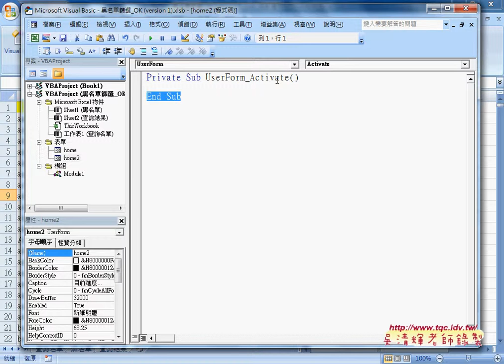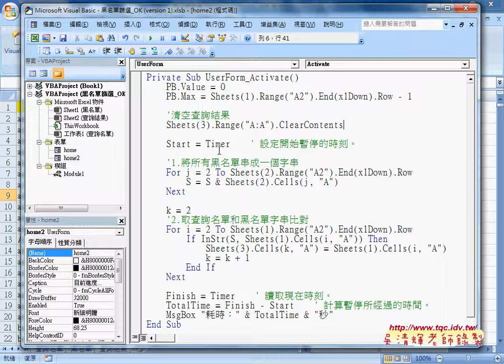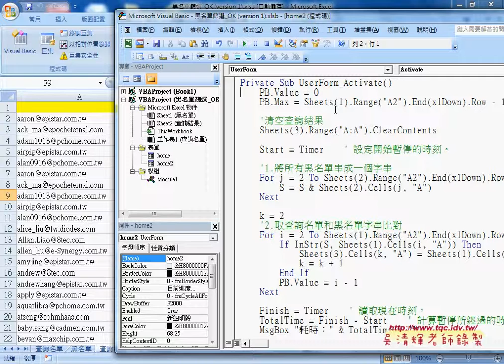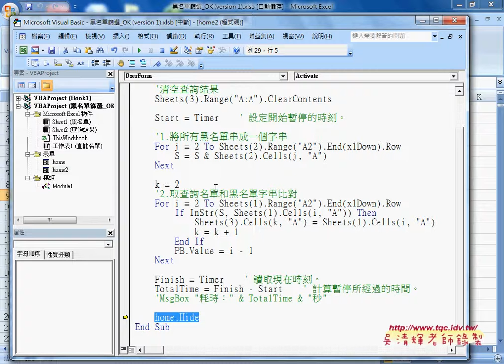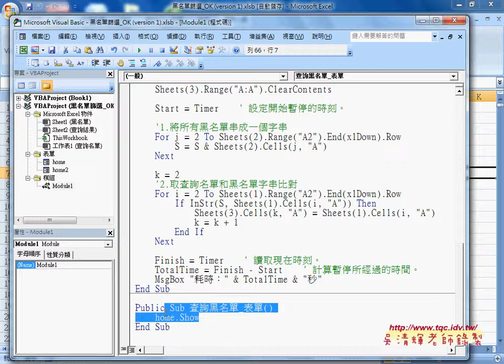06 ProgressBar表單程式設計重點說明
EXCEL函數與VBA雲端班第13次上課影音教學

01_黑名單篩選範例說明
02_如何將COUNTIF函數寫成一鍵完成
03_如何加上下方狀態列顯示進度
04_將比對方式改為VBA的INSTR函數加快速度
05_如何將進度改為ProgressBar
06_ProgressBar表單程式設計重點說明
07_地址合併範例說明
08_地址合併VBA與陣列說明

課程理念：
1.以循序漸進的方式, 透過詳細的說明和實用的50個Excel VBA範例,

2.進而解說EXCEL與資料庫的結合，甚至將EXCEL當成資料庫來使用，

3.將結合GOOGLE雲端試算表，教您如何將EXCEL函數雲端化與網路化。

上課用書：
Excel VBA一點都不難：一鍵搞定所有報表
作者： Excel Home
出版社：博碩
出版日期：2013/06/26
定價：380元

吳老師  104/3/15

EXCEL,VBA,函數,自強基金會,吳清輝老師,程式設計,線上教學,e化創新,雲端計算,吳老師提供,APP教學,大數據